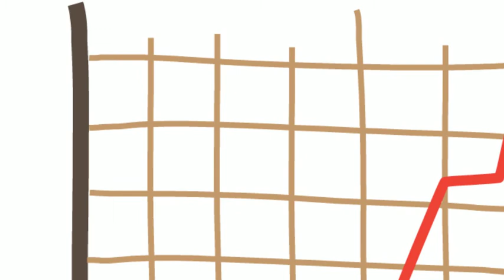Adulting Lesson #376: Selling Your Home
Whether it's time to buy your first home, relocate, or downsize, the Fase Real Estate Team is here to help!